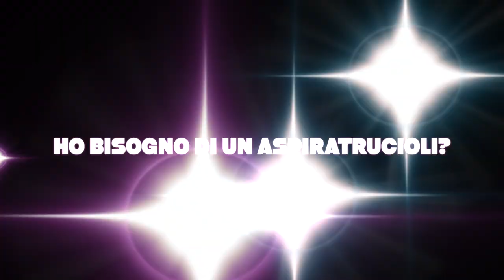NON MI SERVE UN ASPIRATRUCIOLI! Ecco perché ho comprato un altro ciclone separatore per il lab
Ho comprato la pialla, e ora? mi serve anche un aspiratrucioli? Altre spese? E dove lo metto? C'è un alternativa? Come avere un buon impianto di aspirazione?⬇️⬇️⬇️CLICCA SU MOSTRA ALTRO⬇️⬇️⬇️

🟢ASPIRATORE BOSCH ADVANCED VAC 20
🟢KARCHER WD3
🟢CICLONE SEPARATORE
🟢TUBO SPIRALATO PER ASPIRAZIONE
🟢FUSTO IN PLASTICA oppure
🟢SACCHI IN PLASTICA RICICLATA

In questo video parliamo di un classico: il ciclone separatore: vi mostro il modello che ho scelto, come installarlo per farlo rendere al meglio e soprattutto vediamo se può essere usato al posto di un aspiratrucioli!

Ovviamente serve comunque avere un aspiratore performante, infatti da quando ho acquistato il Bosch Advanced Vac 20 ho avuto un salto di qualità enorme.